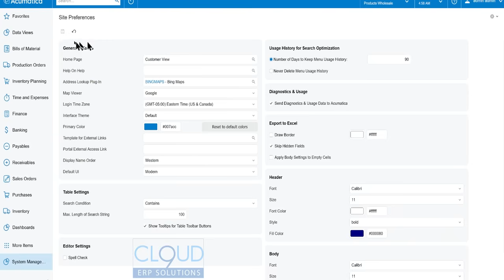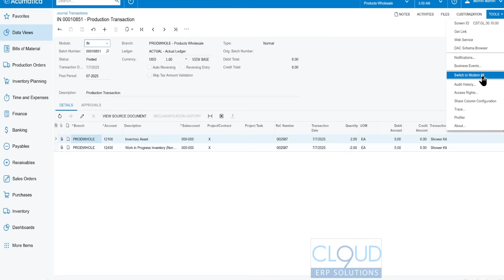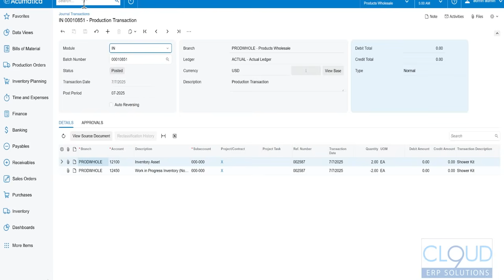Acumatica's New Modern User Interface is here!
Some of us have been patient, others not so much, but the new user interface arrives with Acumatica 2025 R2.  We'll show you how to turn it on.

Look out for more videos leveraging the capabilities of the new UI.

9PGXYYSYUYALGYAO